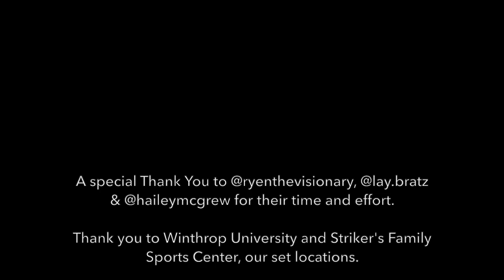anti climactic (Dangerous Woman e-mix) OFFICIAL MUSIC VIDEO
No long description, just a simple thank you to all parties involved.

Director - @ryenthevisionary
Actor #1 - @lay.bratz
Actor #2 - @haileymcgrew
Location #1 - Winthrop University
Location #2 - Striker's Family Sport Center

If you liked this video, make sure to give it a big, ol' thumbs up. If you like what I do here, make sure you hit that big, red subscribe button & ding that notification bell so that you're updated every time I upload a new video.

EvanMac